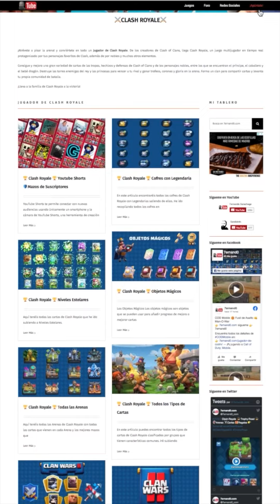Clash Royale 🏆 Mazo 2 para 🎂 Desafío de Aumento de Aniversario 🎂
Clash Royale 🏆 Mazo 2 para
🎂 Desafío de Aumento de Aniversario 🎂

Aquí tienes mi segunda propuesta para el Desafío de Aumento de Elixir por el 6 ANIVERSARIO de Clash Royale.

Espero que guste y quedo a la espera de comentarios.